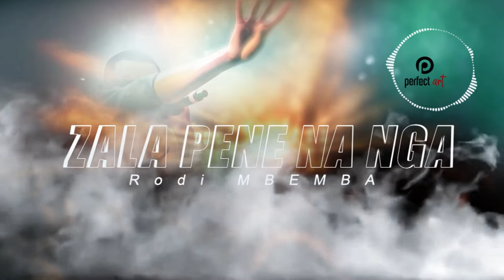Rodi MBEMBA - Zala pene nanga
Partagez vos commentaires et réactions sur nos contenus, émissions, interviews etc. Merci toutefois de faire de cet espace un lieu d'échange et de respect mutuel. Perfect Art  n'est pas responsable des commentaires laissés par les visiteurs.